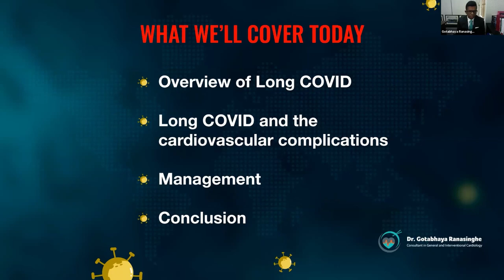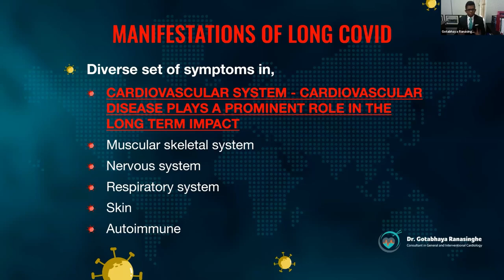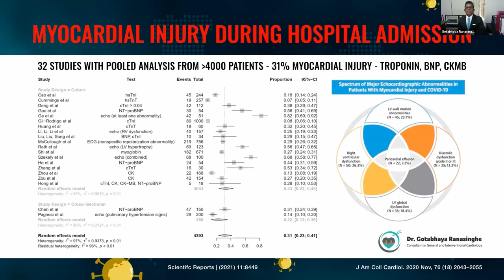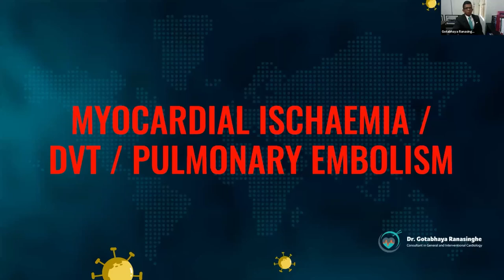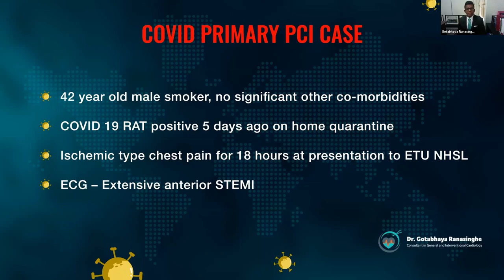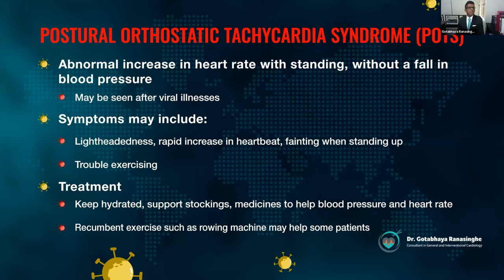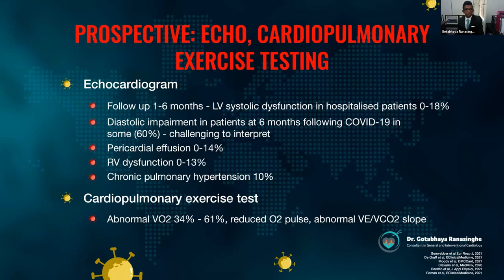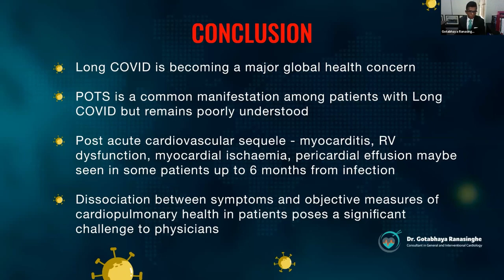Post COVID Cardiovascular Complications | Long COVID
This video is on Post COVID-19 Cardiovascular Complications by Dr Gotabhaya Ranasinghe (Consultant Cardiologist).